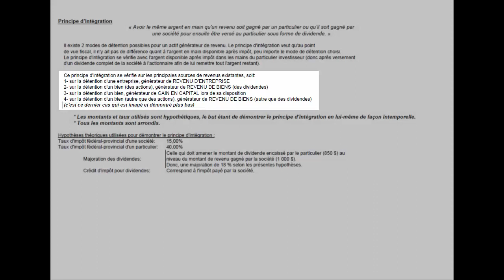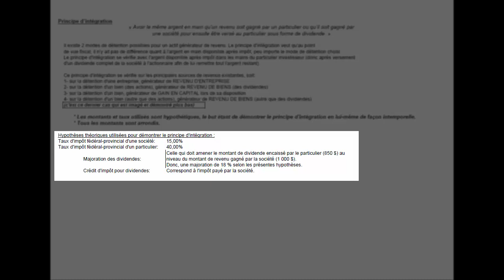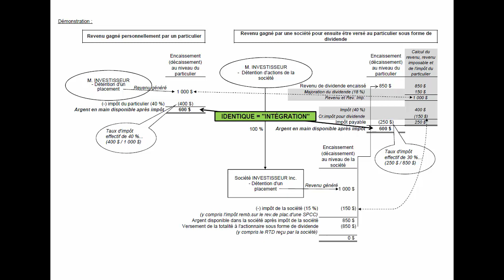Démonstration du principe d’intégration